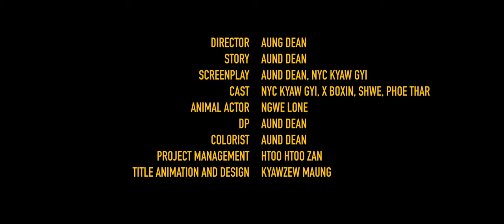ထိန်းပါဦး ( CHILL OUT- short film )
ထိန်းပါဦး. ( short film)
Director-Aung Dean
Story-Aung Dean
Screenplay-Aung Dean, NYC Kyaw Gyi
Cast-NYC Kyaw Gyi
X-BOXIN
Shwe
Phoe Thar
Animal Actor-Ngwe Lone
Director of Photography-Aung Dean
Colorist-Aung Dean
Project Management-Htoo Htoo Zan
Title Animation and Design-Kyawzew Maung
Special Thanks to
Xboxin
Ko Steven
Thandar Kyu
Shwe
Phoe Thar
Soe Pyae Sone and Kaungsu Lamin